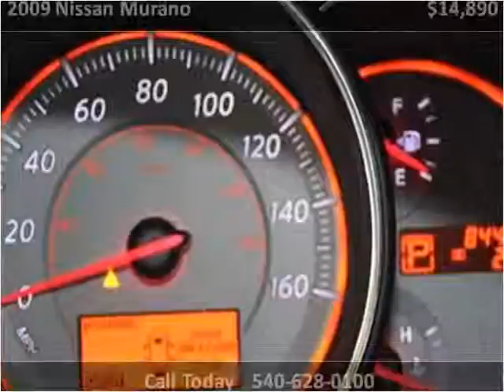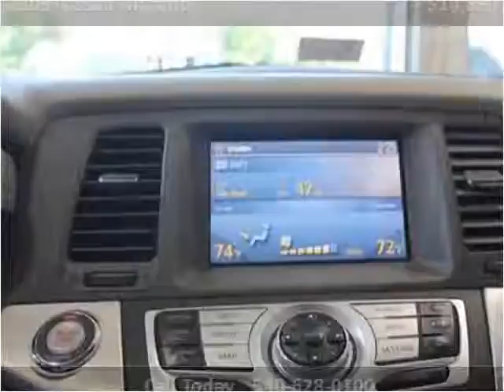2009 Nissan Murano Used Cars fredericksburg VA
This 2009 Nissan Murano is available from Auto Chiefs.